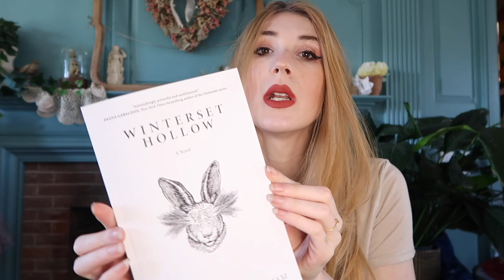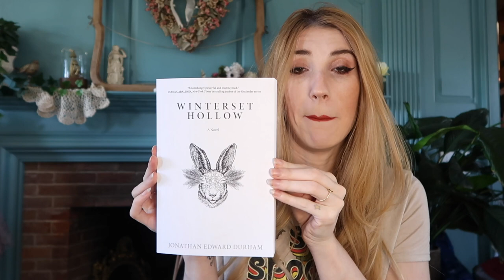Fiberomancer Knitting podcast // episode 26 // stay spooky merch 🦇 🎃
STAY SPOOKY MERCH

♡ THINGS MENTIONED ♡